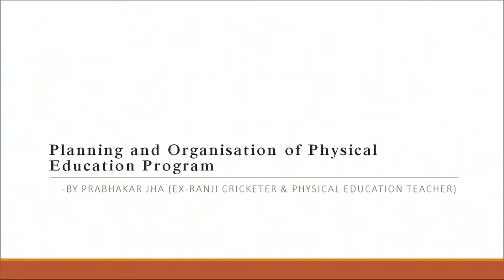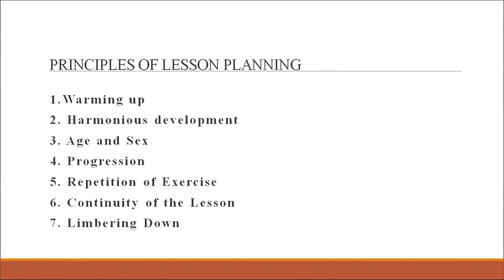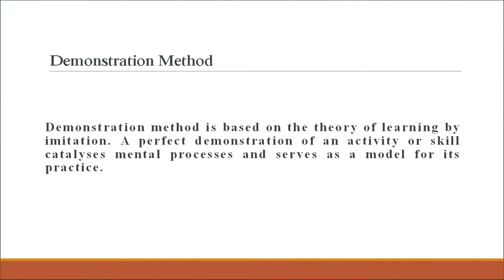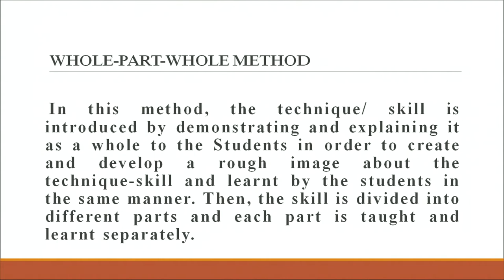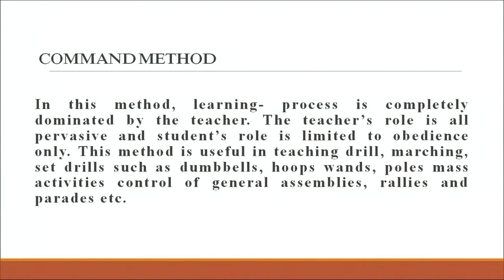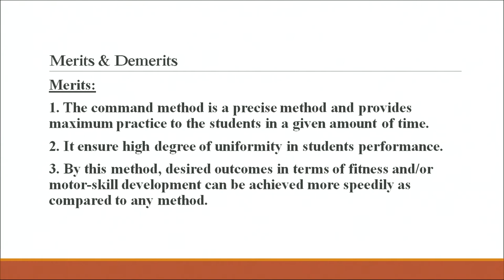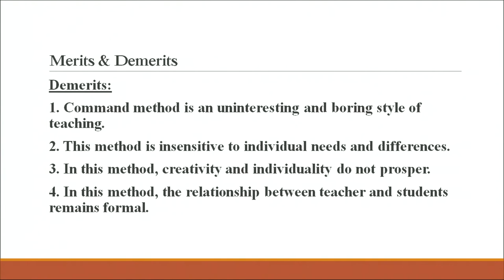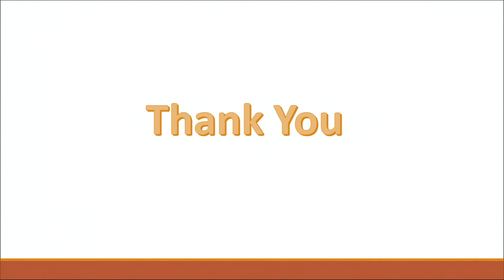Planning and Organisation of Physical Education Program